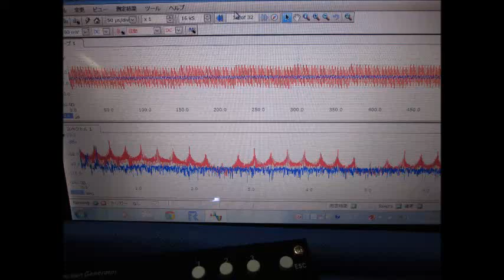Ultrasound ‹measurement and analysis› 超音波テスター